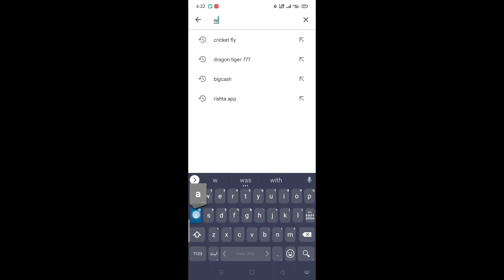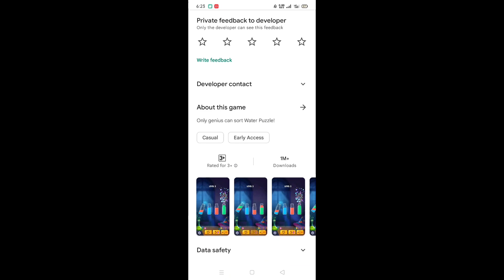Water puzzle genius app payment proof.water puzzle genius app real or fake.online earning app.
Water puzzle genius app payment proof.
Water puzzle genius app real or fake.

Dosto aj ki video me hum review kren gy water puzzle genius app ky bary me ky hum ny isy use or yahan sy earning kis tarah karni hy or aya ky ye real hy ya fake. So video ko end tak lazmi dekhye kaheen sy skip mat kejiye ta ky apko proper smajh aa saky shukria.